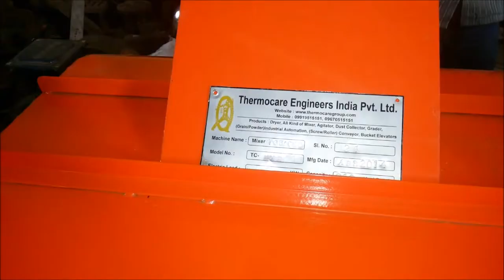Pouch shredder by Thermocare Industries Limited